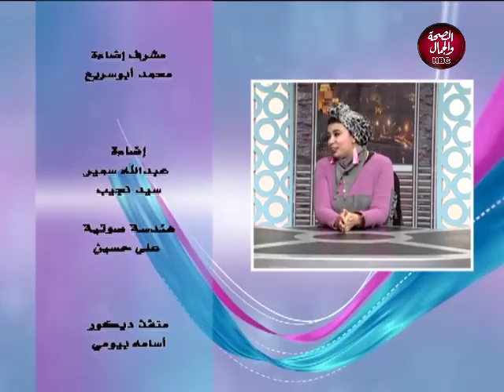دينا و الناس | ازاي نرجع الأخلاق الحسنة للمجتمع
تقديم | دينا السعيد